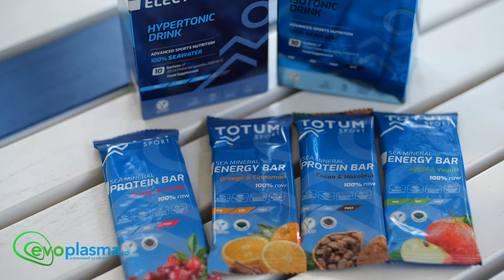Batoane Energizante TotumSport cu Minerale Marine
Despre batoanele proteice TotumSport, cu Dani Oțil & Adrian Vornicu - Specialist în Biolelectronică Vincent & Micronutriție.